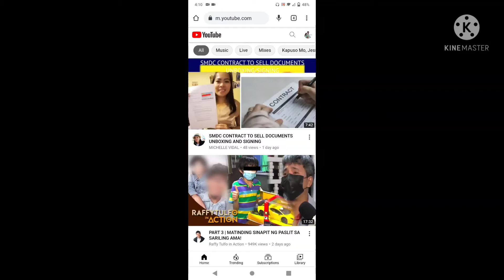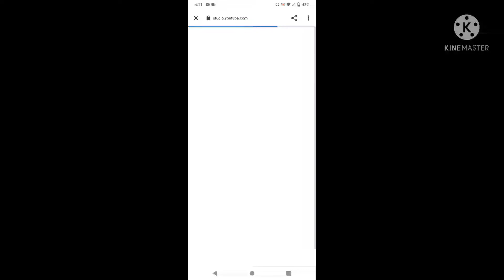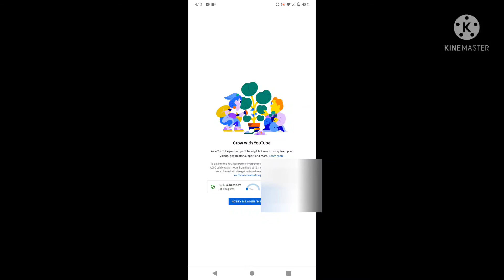SAAN MAKIKITA ang MONETIZATION Ng YOUTUBE CHANNEL Mo | Liz Clemente